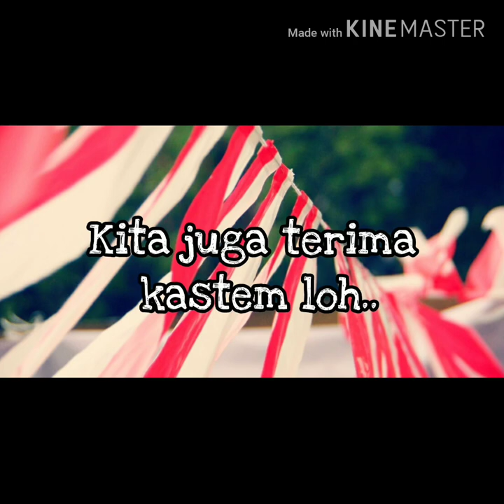Jual Umbul - Umbul Murah Di Grogol Jakarta | WA 08986862161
Jual Bendera dan umbul - umbul murah di Grogol  ( BAYAR DI TEMPAT )